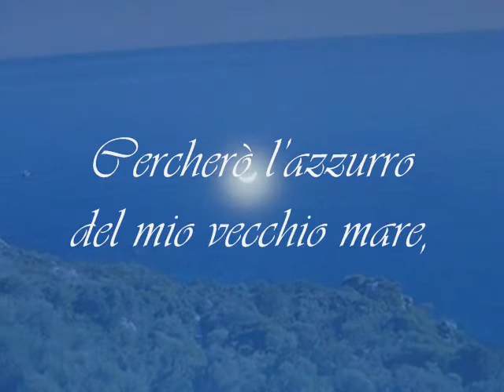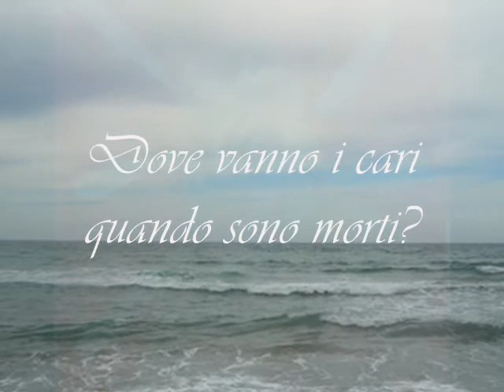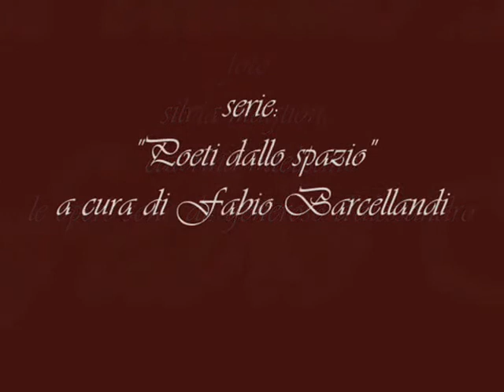Dove, versi di Caterina Intelisano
di roberto pardini; foto: silvia maglione, caterina intelisano; le opere sono di: generoso d'alessandro, serie: "Poeti dallo spazio" a cura di Fabio Barcellandi